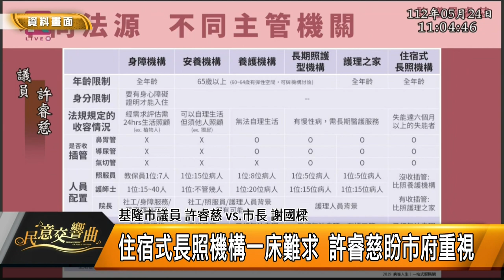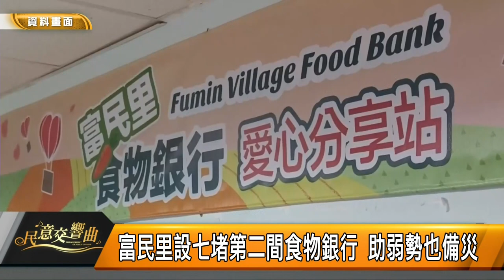民意交響曲｜112.07.14｜市議員曾怡芳、市議員張之豪、議員許睿慈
市議員曾怡芳、市議員張之豪、議員許睿慈

主題一：為民喉舌
長照問題面面觀！分析基隆住宿式長照機構
住宿式長照機構一床難求 許睿慈盼市府重視

主題二：為民謀福
助弱勢也備災 食物銀行之推行

主題三：基隆捷運
路線評估 有望進安樂區？早日進市區？

主題四:為民謀福
長照服務看似萬能 其實存在隱憂之探討
2065年平均每 1.2 位勞動人口就要扶養 1 位老人
減輕照顧者負擔 該如何超前部署

主題五:為民謀福
曾怡芳推法律諮詢 協助民眾解決問題
前進第一線 網讚:非常支持

主題六：公益機車政策
探討基市公益電動機車補助案盼更完善

主題七：
探討新豐街交通問題有解？指望八期重劃區？
新豐街死亡車禍頻傳 過馬路有如「青蛙過街」